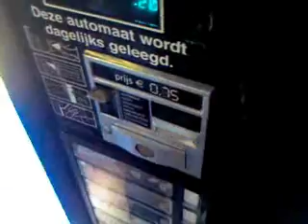60 Seconds of Fame Mediacollege Amsterdam Coco Twix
Made by Thijs Beerepoot, Tomas Komen, Thijs van Paridon